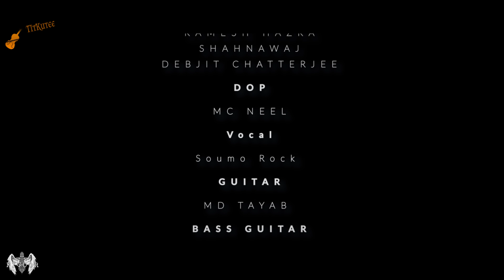Mon Tore | Cinematic | FT Fitoor Band of Katwa Full song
Cinematography : Mc Neel |
Editing : Mc Neel & TItKUTE |
Cast :
Nil Sen Gupta | Sayani | Parvez | Rajusatyen | Ramesh | Shahnawaj | Debjit Chatterjee |
DOP : Mc Neel |
Vocal : Soumo Rock |
Guitar : Md Tayab |
Bass Guitar : Arijit Das |
Drums : Koushik Das |
Leather Instruments : Ganesh RAi |
Dotora & Flute
Rajusatyen
MUA : Sayani |
Story : Titkute  |
Crew : Debjit Chatterjee | Raunak Adhikari |
Directed by : Titkute Digital & Mc Neel |
Special Thanks to : Md Golap & Arjun Sarkar |
SOUND MIXING AND MASTERING
TITKUTE DIGITAL (Katwa, Burdwan)